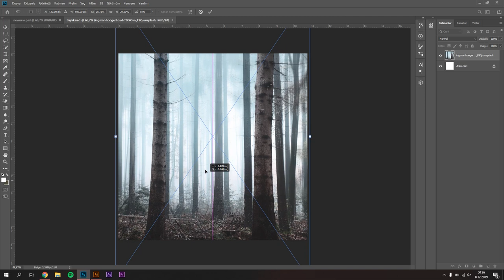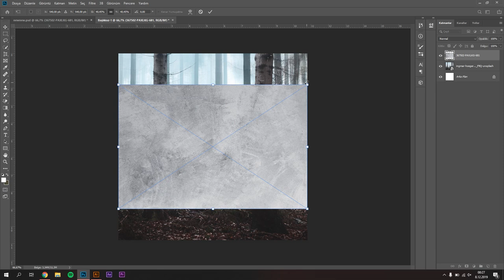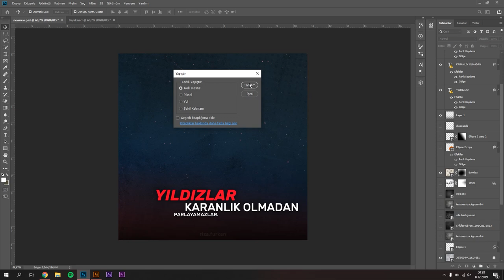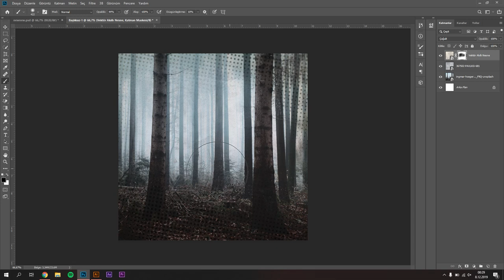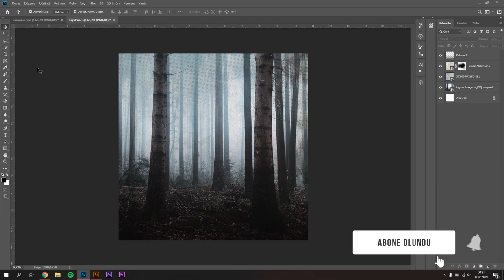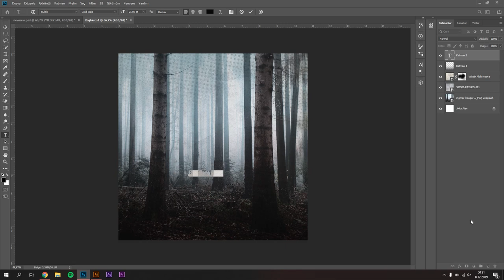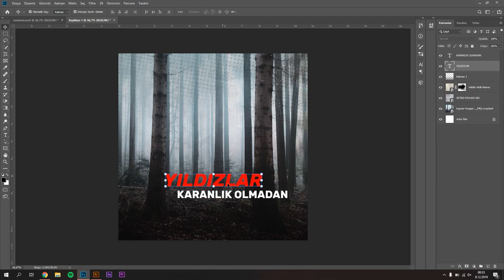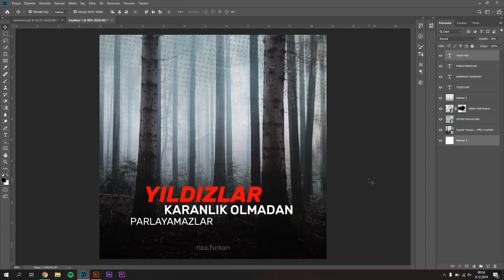Instagram Fotoğraflarımı Nasıl DÜZENLİYORUM? | Instagram Dersleri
Ben Rıza Furkan Şahin. Instagram fotoğraflarımı nasıl düzenliyorum ve instagram dersleri konulu video ile karşınızdayım. Bu videoda instagram postu nasıl düzenlenir, photoshop ile instagram sayfa post tasarımı nasıl yapılır bunlar hakkında konuştum.

Bu videoda anlatılanlar;

instagram fotoğraflarımı nasıl düzenliyorum
instagram dersleri
instagram post tasarımları
etkileyici instagram post tasarımları
motivasyon sayfa post tasarımı nasıl yapılır
instagram fotoğrafları nasıl düzenlenir

Oynatma listeleri

Önerdiğim Videolar